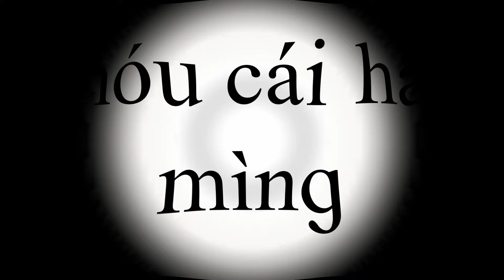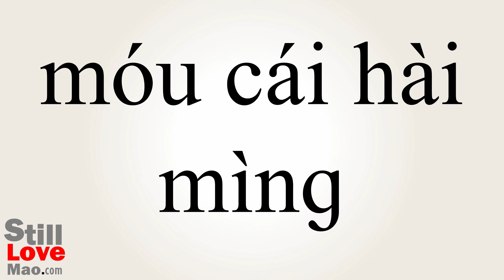How to Say Thuggery in Chinese